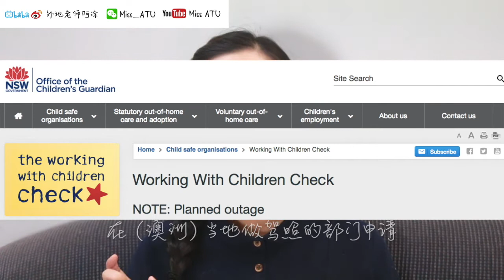【MissATU对外汉语】如何成为澳洲注册教师 | 如何在海外找中文教学工作 | 在国外做老师的语言要求 | 跨专业教中文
【对外汉语】如何成为澳洲注册教师 | 如何在海外找中文教学工作 | 在国外做老师的语言要求 | 跨专业教中文
问过“怎么在国外教中文/如何跨专业教中文”的小伙伴快来认领 (#^.^#)

└ 0:24 自我介绍
└ 0:47 教育学本科
└ 1:06 教育实习
└ 1:40 教师英文要求
└ 2:34 跨专业教中文
└ 3:59 Working With Children Check
└ 4:46 入职前.
└ 6:33 入职后.
└ 7:16 与国内教师/学生区别
└ 7:45 如何找中文老师的工作
└ 7:54 常用招聘网站/APP
└ 8:24 紧缺教师
└ 8:39 建议

🎵Wishful Thinking
🎵Merry Go Slower
📷Canon 70D